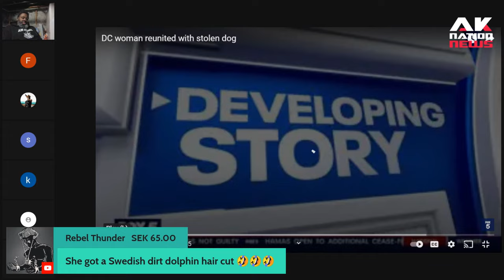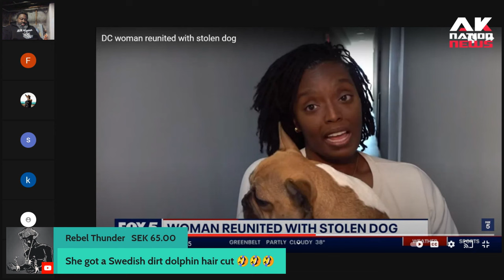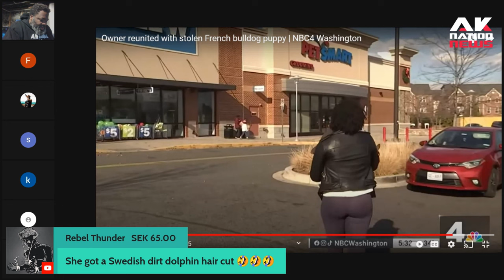Black woman gets robbed at gunpoint for her dog months after this happened to her previous dog.